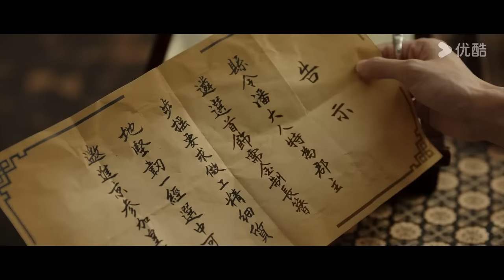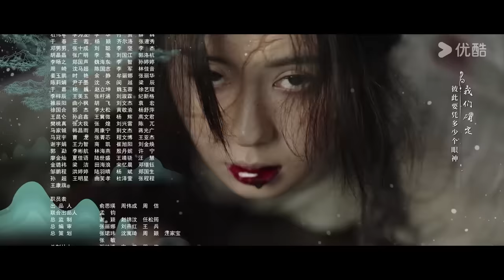MULTISUB【花间令🌺In Blossom】EP06 | 鞠婧祎携手刘学义，情意流转共赴春光！| 鞠婧祎/刘学义/吴佳怡/李歌洋 | 爱情 古装 | 优酷 YOUKU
★APP会员更新时间：首更5集，连更8天
★集数：32集

00:00 The International Website youku.tv is now available!
02:00 Download YOUKU International APP to get early access to the full show